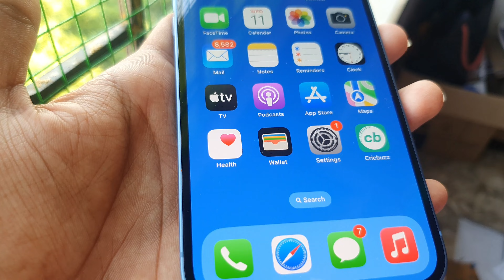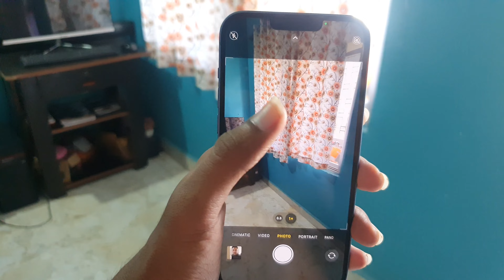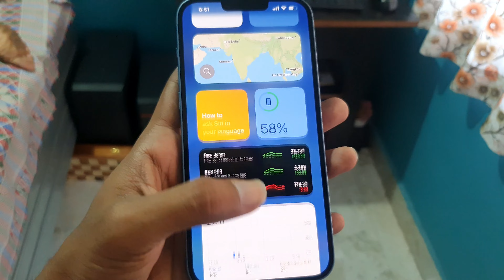Iphone 14 Plus Unboxing - Flipkart Big Billion Day Special || Jiten TECH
• Big billion day special - iphone 14 plus ( Blue ) // 128gb

Use